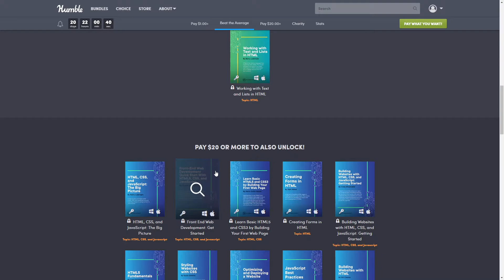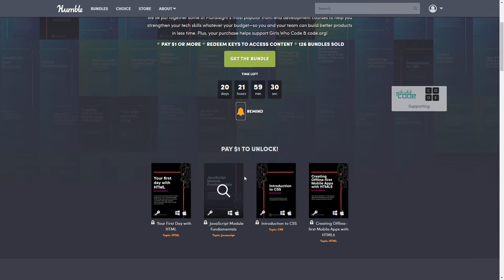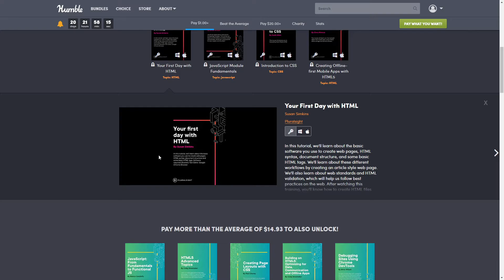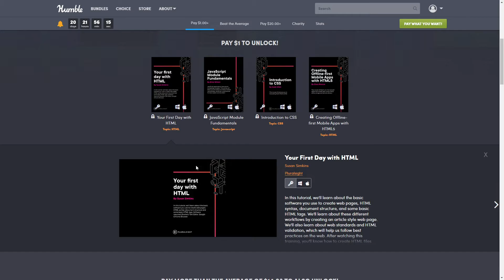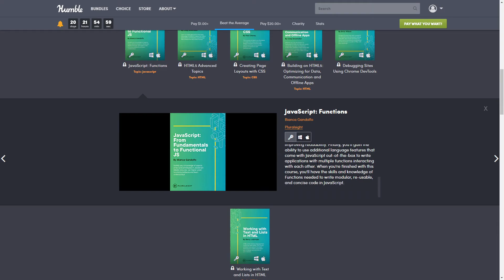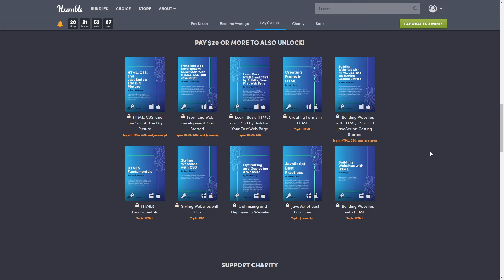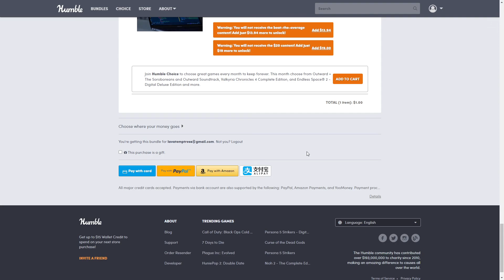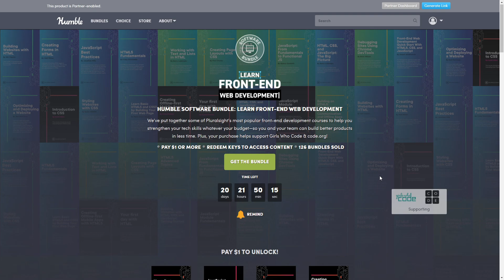Humble Bundle ~ Learn Front-End Web Development Software Bundle ~ February 2021 😍💜😍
Humble Bundle Description ~ Make your website something special. We've teamed up with Pluralsight for our newest bundle! Get web development courses on topics like JavaScript Best Practices, HTML, CSS, and JavaScript: The Big Picture, HTML5 Fundamentals, Introduction to CSS, and Building Websites with HTML, CSS, and JavaScript: Getting Started. Plus, your purchase will support Girls Who Code & code.org!

Pluralsight is the ultimate skill development platform, created to help you build better products, become more innovative and steer your career in whatever direction you want it to go. With Pluralsight Skills, you can ensure you’re project-ready every time and quickly adopt new tools by building critical tech skills

As always if you love my videos please be sure to like and subscribe so they keep coming :) and if you would like to see me LIVE make sure to follow me on Twitch too!